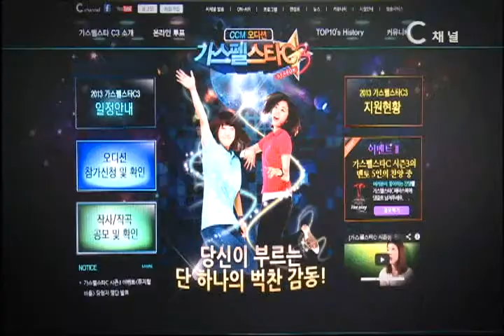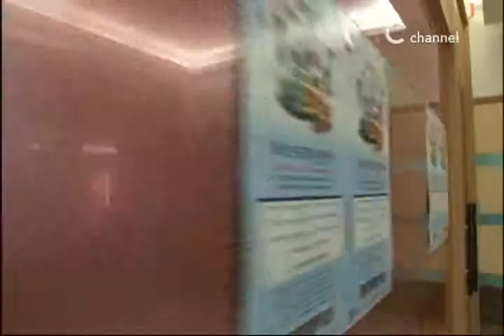[C채널뉴스] CCM 오디션 가스펠스타C, 세 번째 꿈을 쏘다!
8월 24일부터 부산 지역예선, 11월 29일 본선까지 대장정 시작!

'당신이 부르는 단 하나의 벅찬 감동'.

한국교회 최대 규모의 CCM 오디션 C채널 '가스펠스타C'가 세 번째 시즌의 대장정을 시작했다. 오는 8월 24일 부산·경남지역 예선을 시작으로, 찬양의 은혜가 넘치는 3개월간의 여정이 펼쳐진다.

C채널은 "가스펠스타 C를 통해 새로운 찬양사역자를 발굴하고 한국교회의 찬양문화를 활성화시키는 사명을 감당할 것"이라며, "한층 더 발전한 시즌 3로 수준 높은 기독교 문화를 일구어내겠다"고 전했다.

전국 6개 주요도시 지역예선을 통과한 참가자들은 전문 CCM사역자들로 구성된 5명의 멘토들과 함께 2박 3일간 '멘토링 캠프'에 참여하게 된다. 이곳에서 원포인트 레슨과 말씀훈련 등을 통해 영적, 음악적으로 성장하는 기회를 갖고, 마지막 날 본선에 진출할 2차 예선을 치른다.

모두 10팀이 진출하는 본선 경연에선 2팀 중 1팀만이 결선에 오르는 배틀라운드를 도입해 긴장감을 높일 예정이다. 두 팀이 기존의 CCM을 재해석한 듀엣 곡을 함께 부른 뒤 이 중 한 팀만 다음 라운드에 진출해 자신의 곡을 부르는 방식이다.

이번 시즌에선 보컬 오디션 외에 작사와 작곡 공모를 마련한 것도 큰 특징이다. '축복', '치유', '나의 고백' 등 주어진 주제에 맞는 창작품으로 오디션에 참여할 수 있다. 해외 참가자들이 온라인 동영상으로 응모할 수 있는 '글로벌 온라인 스테이지'도 함께 진행된다.

지난 시즌 참가자들은 "가스펠스타C를 통해 찬양사역의 비전을 확신하게 되었다"며, "하나님을 찬양하기 원하는 이들에게 좋은 길잡이가 될 것"이라고 전했다.

한편 가스펠스타C 첫 지역예선은 8월 24일 부산·경남의 산성교회에서 진행된다. 대구·경북지역은 31일 경산중앙교회, 광주·호남 9월 7일 월광교회, 대전·충정 14일 천안중앙교회, 경기·강원은 28일 새에덴교회에서 치러진다. 서울예선은 10월 4일부터 5일까지 이틀간 해오름교회에서 진행되며, 2차 예선을 거친 후 11월 29일 명성교회에서 대망의 결선이 치러질 예정이다.

한국교회 CCM오디션의 새 바람을 몰고 온 가스펠스타C가 새로운 여정의 닻을 올렸다. 은혜로운 찬양을 통해 쓰임받기 원하는 예비 사역자들의 용기 있는 꿈이 이루어지길 기대한다.